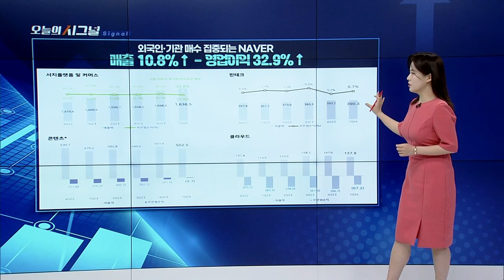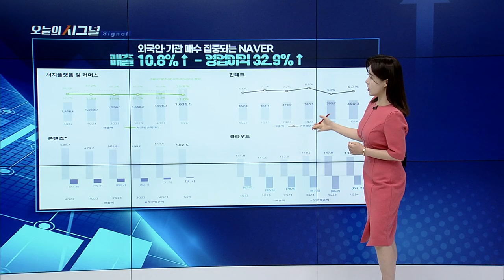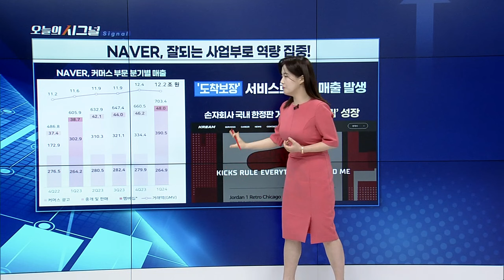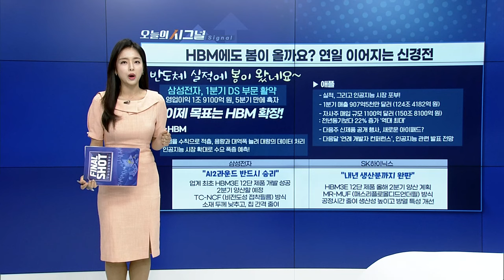NAVER, 잘되는 사업부로 역량 집중! [오늘의 시그널] | Final Shot (20240503)